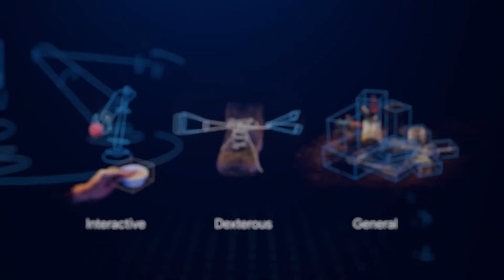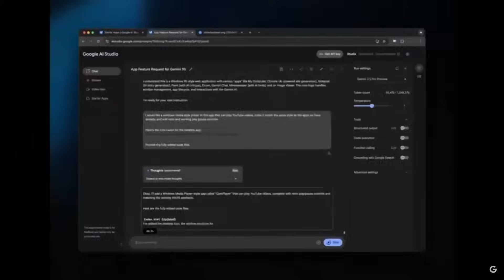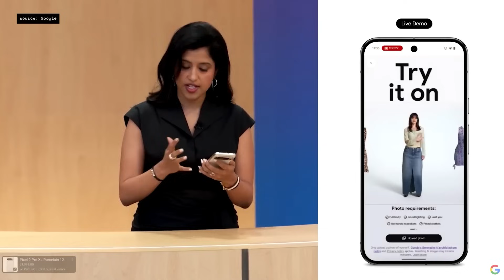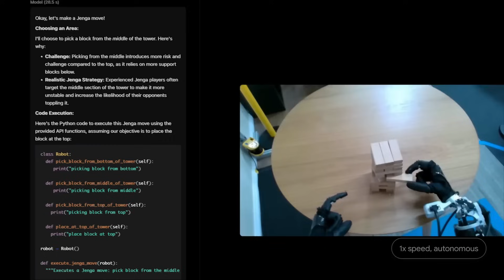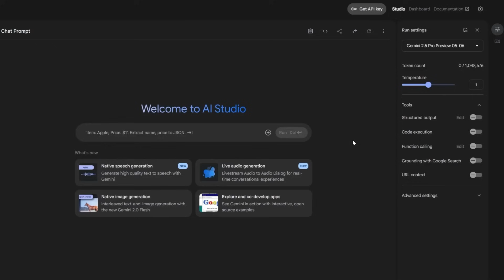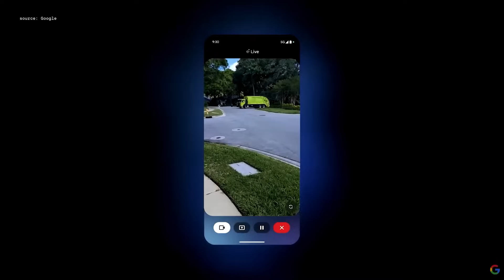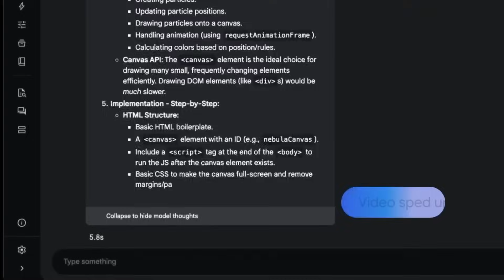Google’s Gemini AI Robot Just DID Something INSANE… Is This the Road to AGI?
In a jaw-dropping demo, Google’s Gemini-powered robot just showed off capabilities that have experts asking: is this how AGI begins? 😱🔥 Without any prior training, the robot performed complex physical tasks using pure conceptual understanding—reasoning, adapting, and executing like a human!

This isn’t just smart—it’s a glimpse into true artificial general intelligence. With Gemini’s deep neural reasoning combined with advanced robotics, Google may have just taken the biggest step yet toward creating robots that truly “think.” 🚀 Is this the future of humanity—or the beginning of something we can’t control? 👀